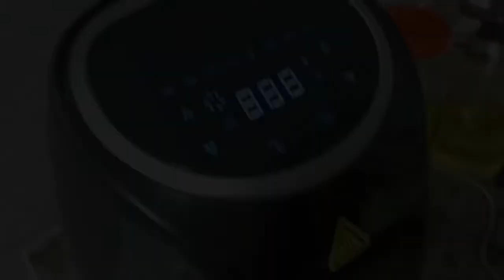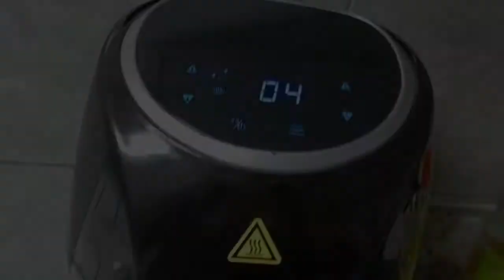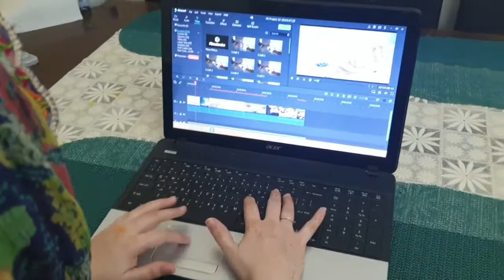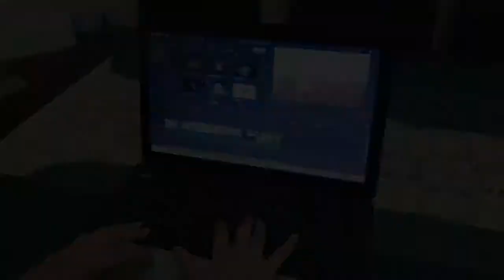Daily routine vlog | Pakistani mom in dubai | Pancakes | Nazneen vlogs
Daily routine vlog | daily vlog | Pancakes | Nazneen vlogs
Pakistani mom in dubai vlogs,Pakistani vlog, daily routine,daily vlog,family vlog,
Kitchen with nazneen,dubai vlogs,Muslimah vlog,nazneen kitchen,cleaning motivation,pakistani vlogger in dubai,pakistan cleaning vlog,dubai to uk mom,cooking with nazneen,dubai blogger,indian mom,uk mom vlog,kitchen cleaning, tips and tricks,morning routine,clean with me,housewife routine,kitchen organisation,morning to evening routine